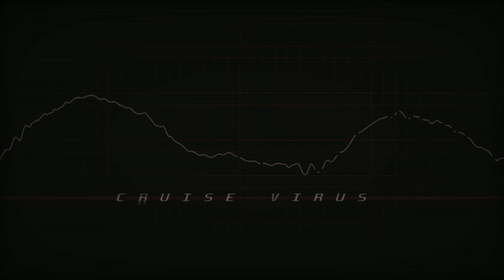Stack Trace - Cruise Virus [House]